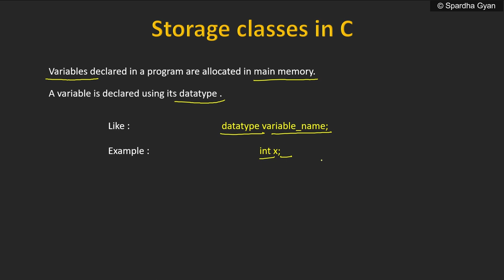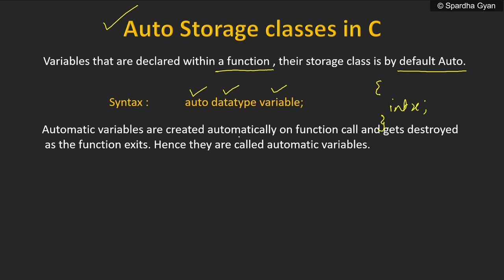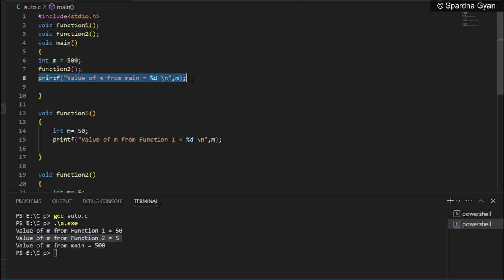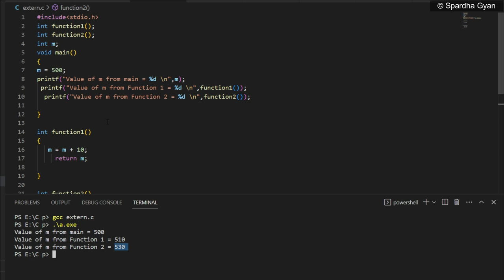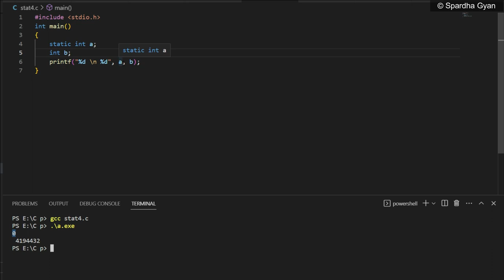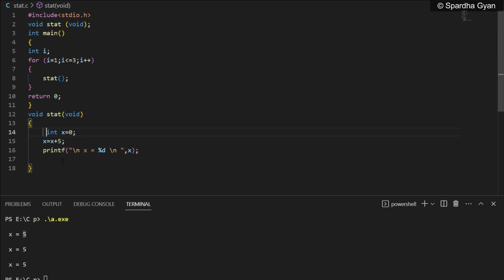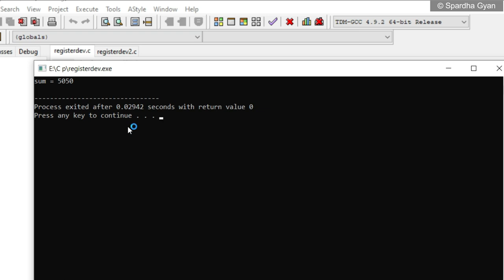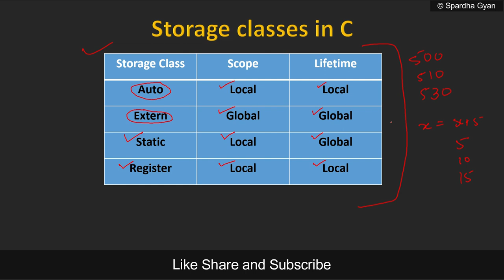Storage Classes in C | what is storage class in c | auto, extern,static and register storage class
storage class in c,extern storage class in c,static storage class in c,auto storage class in c,register storage class in c,what is storage class in c,storage classes,storage classes in c,c programming lectures c programming for ignou,c programming for bca,